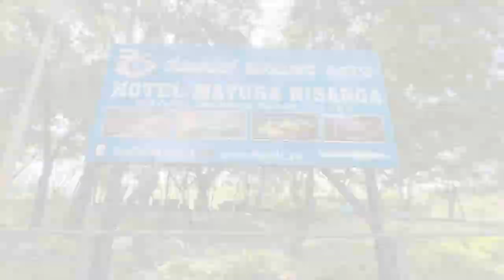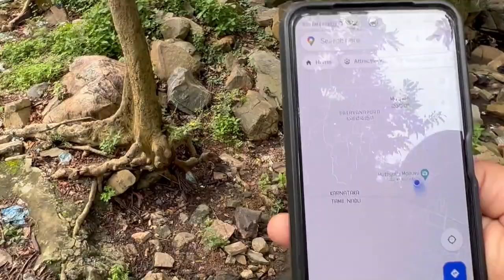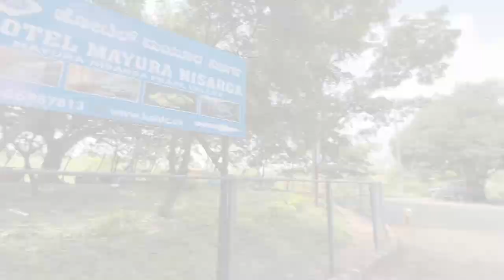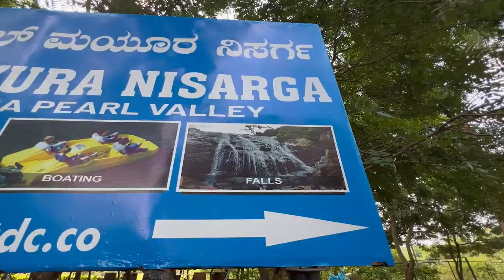Muthyala Madavu | Pearl Valley | മുത്യാല മടുവ് | Bangalore | One day trip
located 5km from Anekal and 40km from Bangalore. From the Anekal-Thally Road.
The water from the falls slides down the flora of the place creating an illusion of a string of pearls, hence the name Pearl Valley.
The place has a rich concentration of birds owing to the presence of the waterfall.
Trekking is the major adventure sport. Because of the open forest area and near to the city limits accessible to everyone